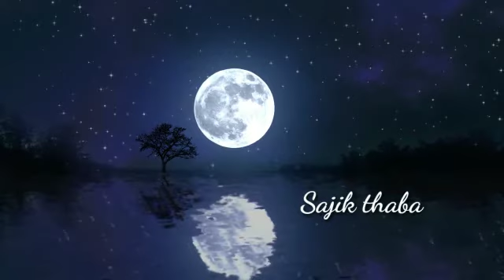Hum hum nacha morambi pobige....cover songs ..Singer....Gulu asem...subscribe toubiramo mym chennlse